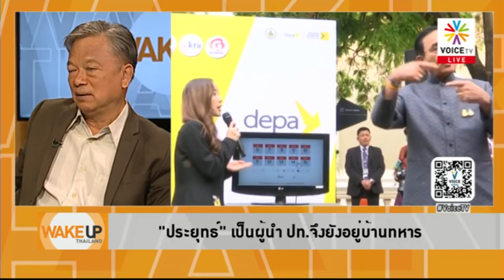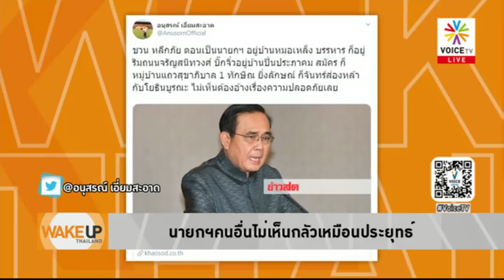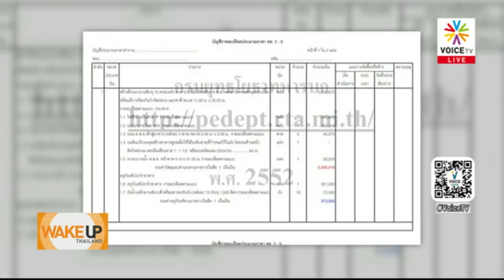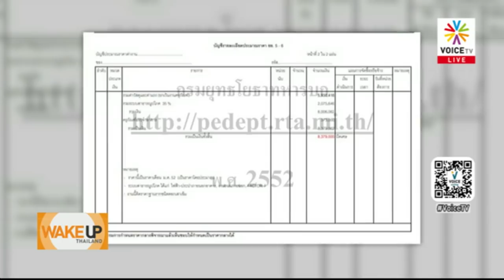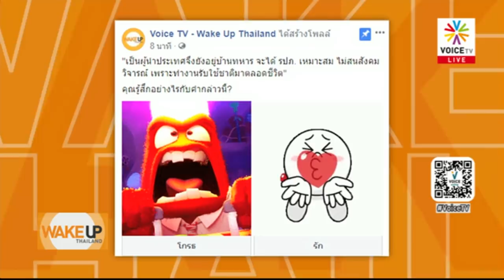Wake Up Thailand - ประยุทธ์ควรอยู่บ้านพิษณุโลกไม่ใช่ค่ายทหาร กลัวไร้ความปลอดภัยหรืออภิสิทธิ์ชนจนชิน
'จาตุรนต์' ซัด 'ประยุทธ์' อยู่บ้านพักทหารผิดกฎหมายชัดตายน้ำตื้นก็คราวนี้ ด้านกองทัพบก แจง 'นายพล-พันเอกพิเศษ' เกษียณแล้ว ยังอยู่บ้านหลวงไม่เกิน 100 คน